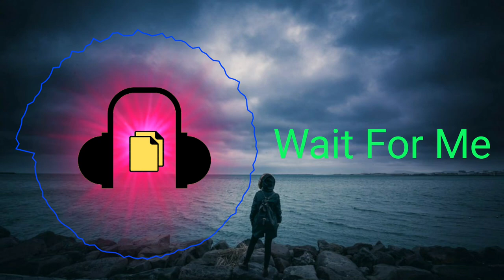Giraffe Squad Wait For Me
Download⬇️⬆️  this💡 copyright©️-protected🔓 music🎵 from our new channel and use it for free on your vlog and video formats or Close your eyes and enjoy😊... ❤️🎶